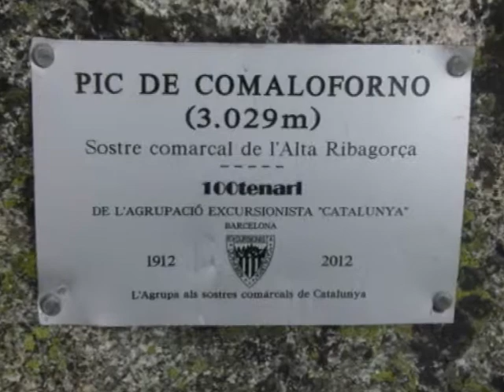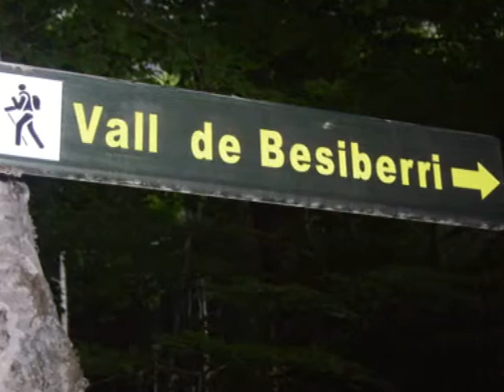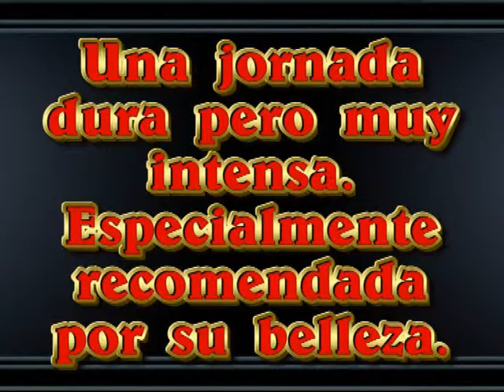Besiberri Sur (3.033 m.), y Comaloformo (3.034 m.)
Ascensión realizada a estas dos cumbres de más de tresmil metros de altitud del Pirineo catalan el día 8 de septiembre de 2.012 por el valle del Besiberri desde la boca sur del túnel de Viella.